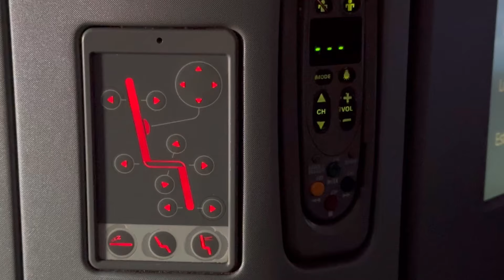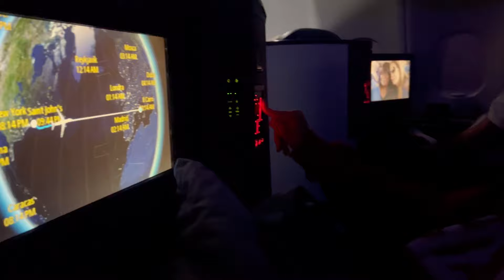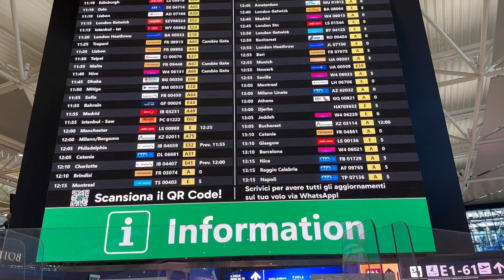The Most Expensive Flight We Have Ever Taken - The Cooney's Show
We are off to Italy for our honey/baby moon and we decided to go all out!! We got Delta One tickets for our flight from Boston to Rome and let me tell you it was 100% worth it!! All the food, dessert, drinks and more you could ever want, BUT we were well out of out element lol